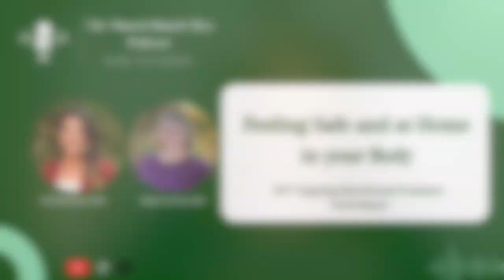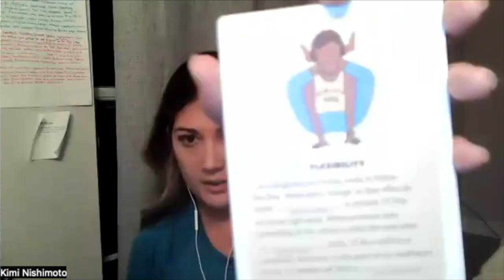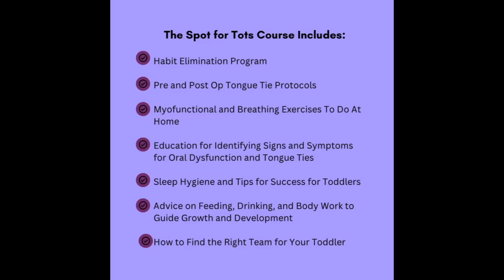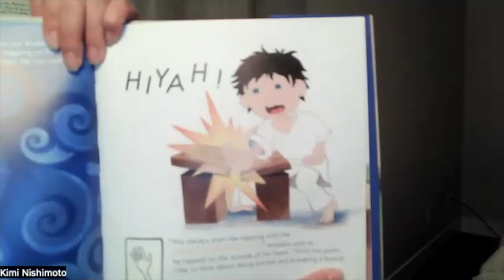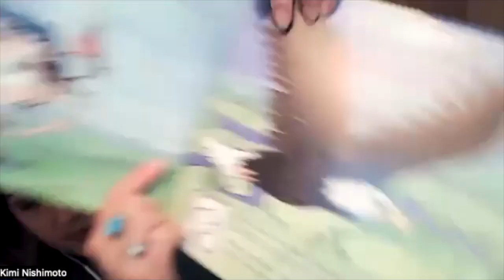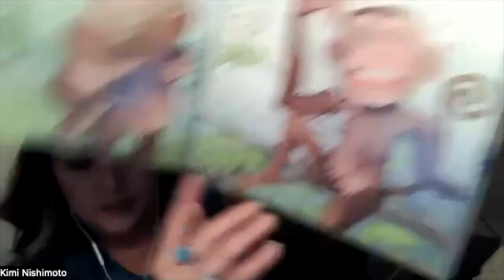Feeling Safe And At Home In Your Body: EFT Tapping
Megan Van Noy and Kimi Nishimoto talk all about learning self love and learning to find peace and safety in your body. We will discuss EFT Tapping technique (Emotional Freedom Technique) made very popular by The Tapping Solution. This episode will teach you the most common tapping points, what they are associated with, discuss energy meridians in the body, and learning to find love and home in your body.

Have you ever just felt frustration or even resentment towards your body? Does the term "Self Love" make you feel uncertain HOW to actually start applying it? We will discuss how to learn how to work through emotional blocks, pain, anxiety, using tapping for panic attacks, and more. Kimi will be teaching us since she got certified in EFT this year. She uses it personally for panic attacks, or to help clients in the dental chair who are having anxiety. It's a beautiful and simple technique to feel grounded in your body and to calm the nervous system, like literally tapping your nervous system and reminding it that you are OK.

The Spots for Tots Course: Join us to learn more about how to navigate toddler sleep, tongue ties, feeding and bodywork, myofunctional exercises and more.

The Spots for Tots Course Includes:
Habit Elimination Program
Pre and Post Op Tongue Tie Protocols
Myofunctional and Breathing Exercises To Do At Home
Education for Identifying Signs and Symptoms for Oral Dysfunction and Tongue Ties
Sleep Hygiene and Tips for Success for Toddlers
Advice on Feeding, Drinking, and Body Work to Guide Growth and Development
How to Find the Right Team for Your Toddler
You'll receive clarity for what tongue ties are, support in navigating your toddler's symptoms, tools to create long term habits for success with your child's growth and development.